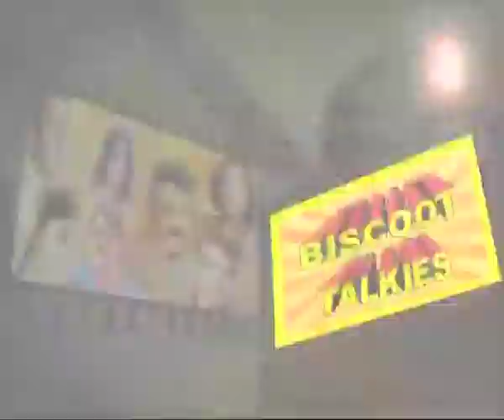Bhagya Vantaru Kannada Movie Dialogue Scene Rajkumar Ashok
Watch Kannada Movie Dialogue Scene  Bhagya Vantaru  movie  Starring:Lakshmi, Jai Jagadeesh, Ashwath We are uploading fresh Kannada Movies regularly.